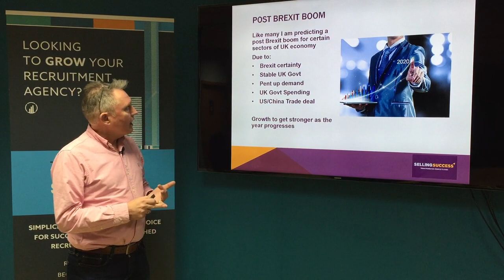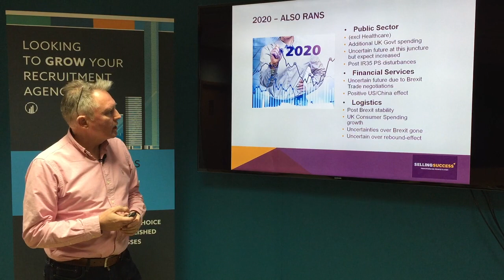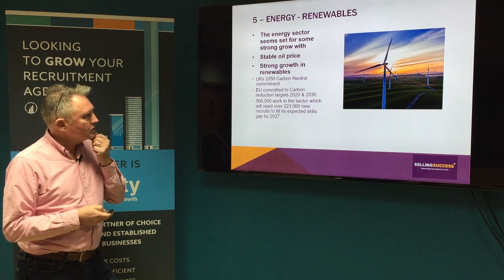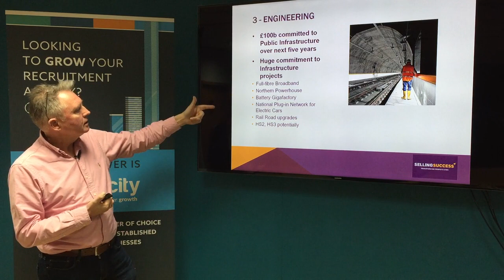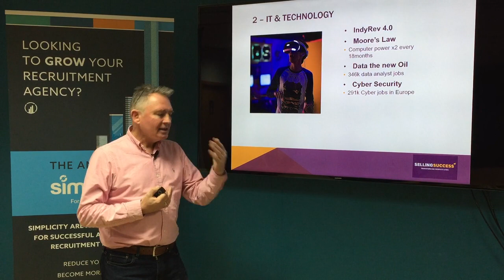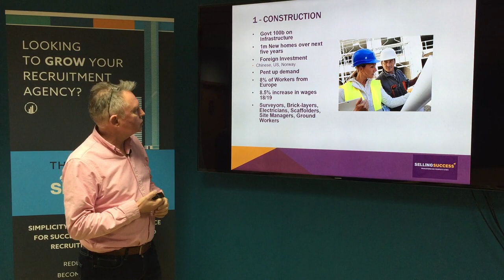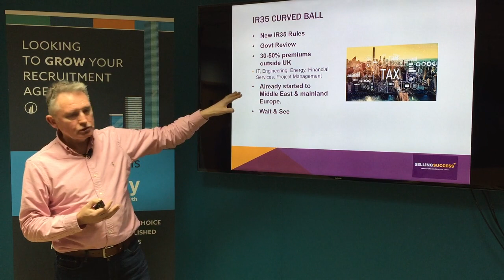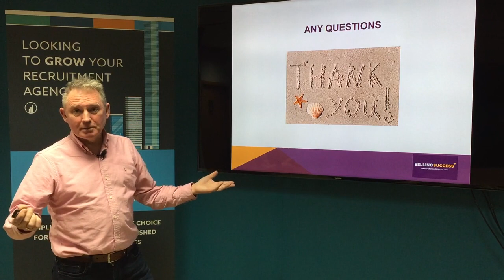Recruitment Growth Surgery Sectors for Growth in 2020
Ian Knowlson discusses the Top FIVE sectors for Growth in the UK Recruitment Sectors in 2020